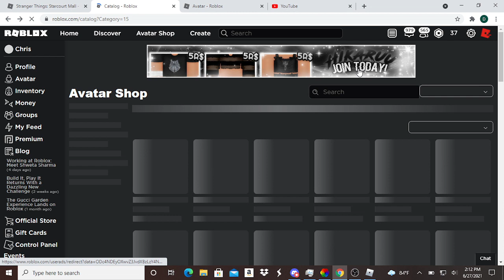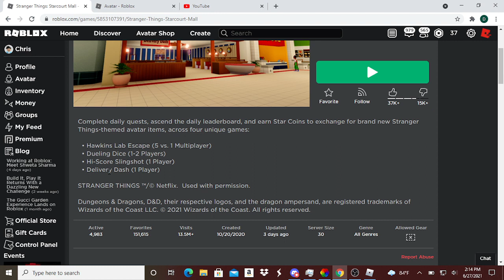Roblox Stranger Things Event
New event on Roblox called Stranger Things. I shouldn't call it new because I think Stranger Things was already a event on Roblox I think though.